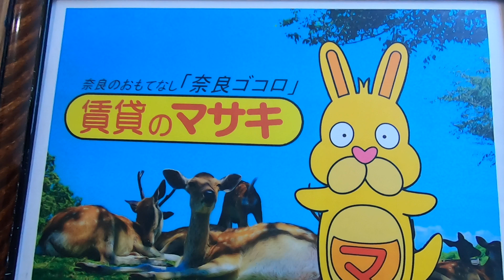【ルームツアー】サンリッチ｜天理市天理駅賃貸｜賃貸のマサキ｜Japanese Room Tour｜003487-2-1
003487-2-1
奈良県天理市田町78-1にあります評判の良い間取りの2DKアパート【サンリッチ】の物件紹介動画です。

【最寄り駅】
桜井線「天理」駅 徒歩15分
桜井線「長柄」駅 徒歩29分